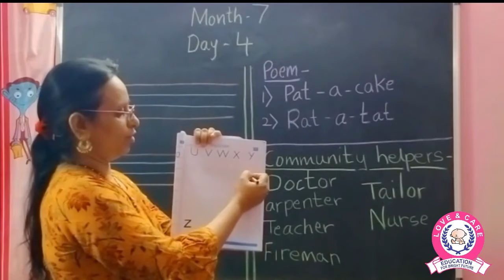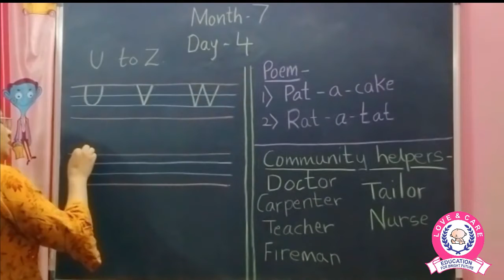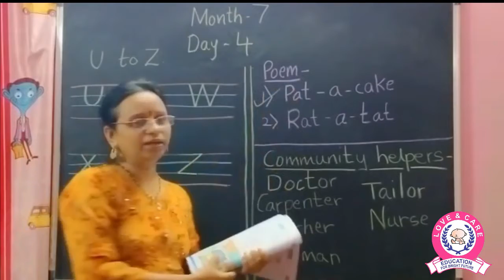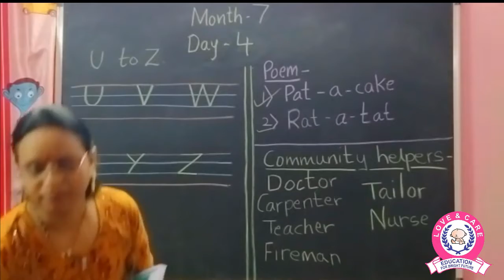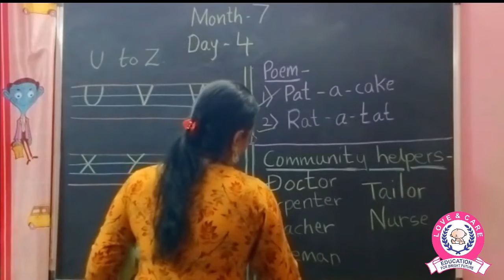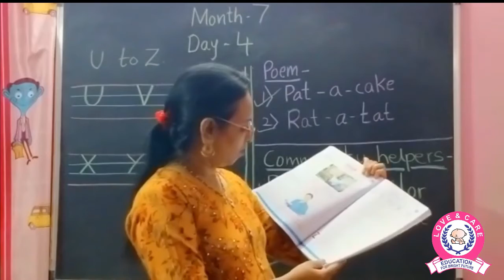Nursery Month 7 Day 04